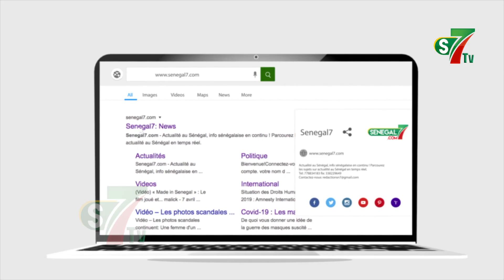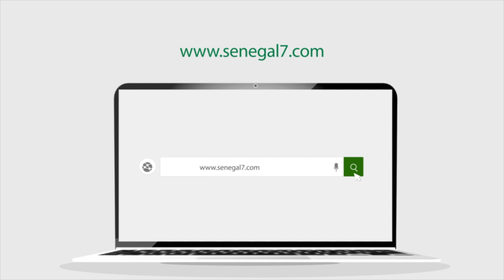La réplique très salée de Abdou MBOW à Déthié Fall : "C'est lâche et indigne d'insulter un ministre